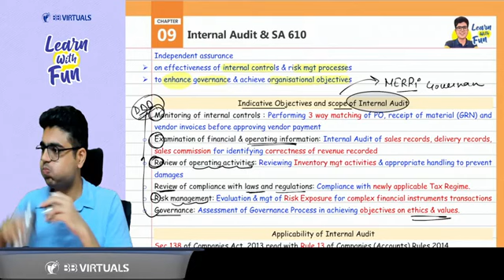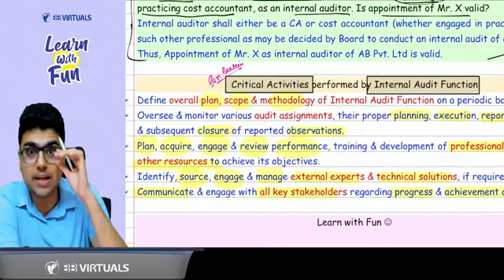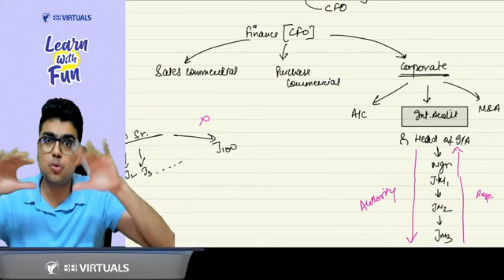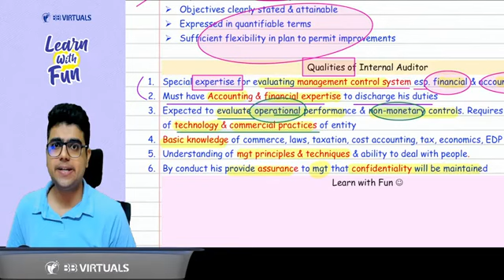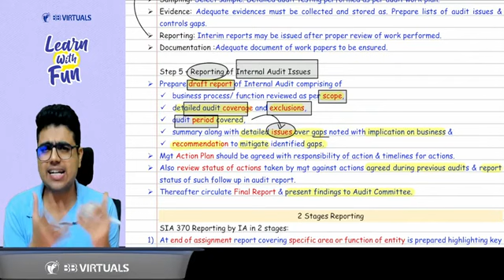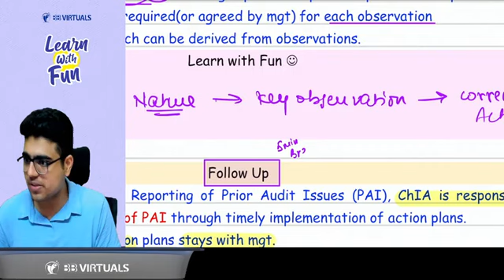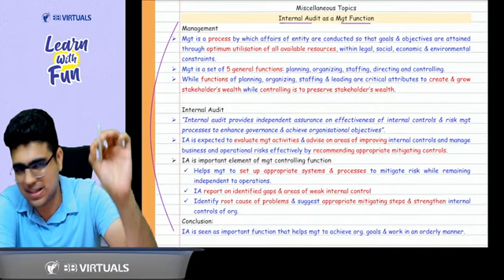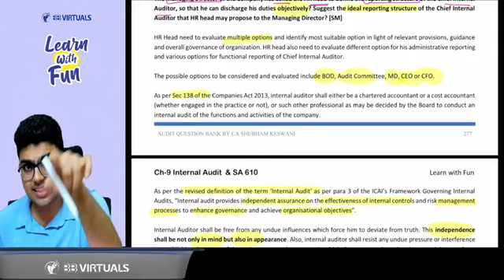Internal Audit Revision with QB discussion | CA Final Audit | CA Shubham Keswani (AIR 8)